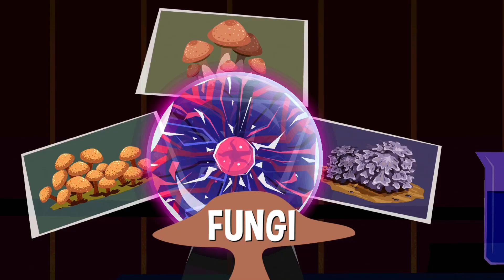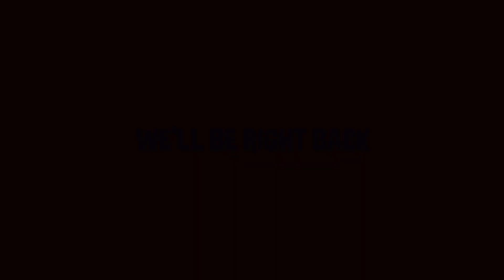Thomas Edison's Secret Lab Episode 21 | Fungal Bungle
Fungal Bungle - Thomas Edison's Secret Lab Full Episode - Season 1 Episode 21